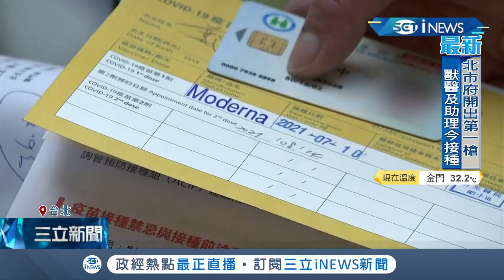安排疫苗"亂象"頻傳...北捷遭爆"非第一線人員"也被造冊 公司回應:調度.應變核心人員│記者 莊惠琪 葛子綱 │【台灣要聞。先知道】20210710│三立iNEWS